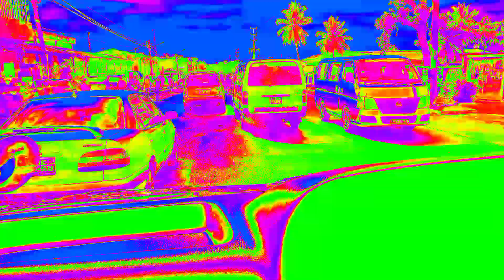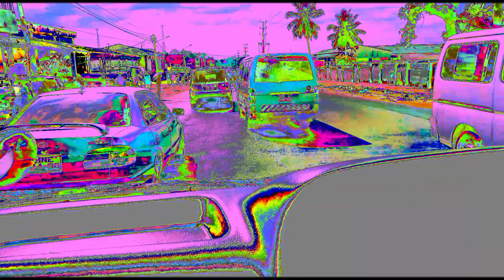FULL PERFUME X GUIXBUMA X LAU_KING PROD_KAPA_ESTUDIO